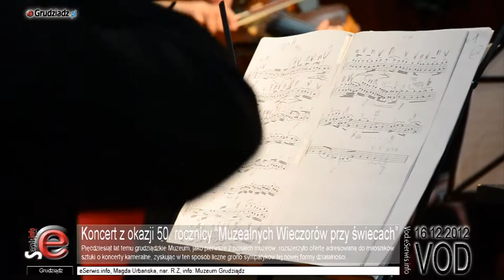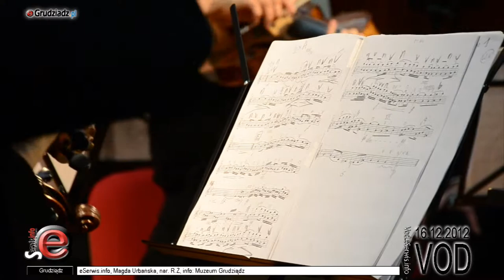Koncert z okazji 50. rocznicy "Muzealnych Wieczorów przy świecach"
W Muzeum odbył się koncert z okazji 50. rocznicy "Muzealnych Wieczorów przy Świecach".

Mieliśmy przyjemność zapoznać się z Orkiestrą Kameralną Capella Bydgostiensis pod dyrekcją Jose Maria Florencio.

Pięćdziesiąt lat temu grudziądzkie Muzeum, jako pierwsze z polskich muzeów, rozszerzyło ofertę adresowaną do miłośników sztuki o koncerty kameralne, zyskując w ten sposób liczne grono sympatyków tej nowej formy działalności. Odbywają się one w salach ekspozycyjnych z różną częstotliwością.

Towarzyszą otwarciom wystaw, uświetniają sesje, jubileusze, uroczystości miejskie i obchody świąt narodowych, a często stanowią samodzielną propozycję. Od samego początku cieszą się niesłabnącym zainteresowaniem słuchaczy i na trwałe wpisały się w kalendarz imprez pod ogólną nazwą „Muzealne Wieczory przy Świecach".

To powodzenie zawdzięczają przede wszystkim znakomitym wykonawcom, ale też urodzie zabytkowych wnętrz, prezentowanym w nich dziełom sztuki i świetnej akustyce, co wspólnie tworzy wyjątkową atmosferę sprzyjającą odbiorowi muzyki.